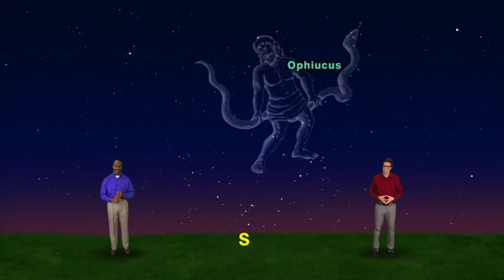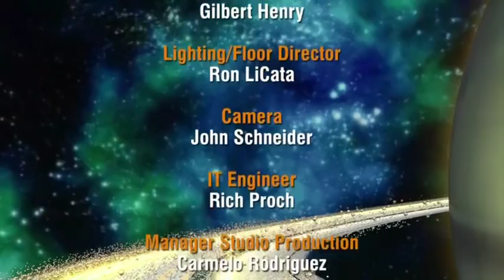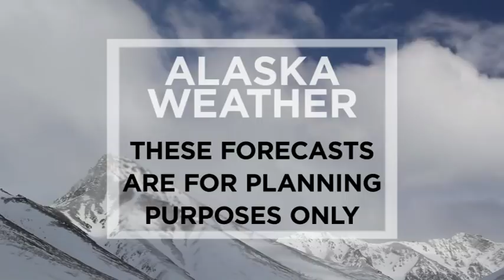March 29th, 2018 - Alaska Weather